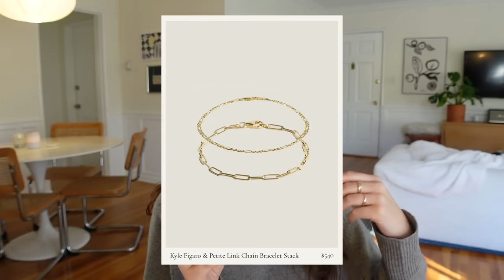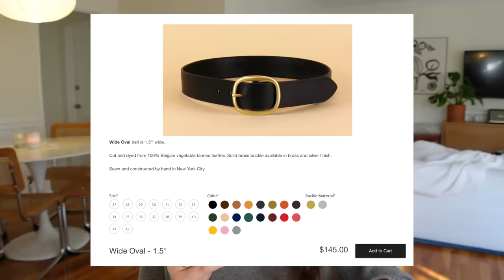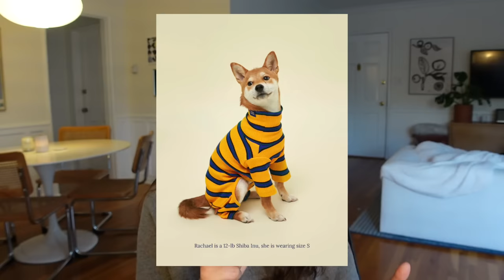gifts for everyone on your list! creative holiday gift ideas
Recycled leather zip wallet
Fav Ebay seller for jewelry
JCrew Cashmere crewneck
Fav Sezane cardigan
Sezane belt

Scalp serum
Josie Maran body cream
OSEA body scrub
Eucalyptus body wash
Crown Affair brush
Quick-dry hair towel
Silk scrunchies
Jolie shower head
Similar one
Vanity mirror with lights
Beauty blender carton
Rare Beauty concealer brush
Hourglass dual ended brush

Great Jones sheet pans
Dutch oven
Salt sphere
Maldon sea salt flakes
Walnut pepper mill
Ceramic pepper mill
Striped pot holders
LL Bean Boat tote
Reusable produce bags
Double-walled glasses
Colorful wine glasses

Cozy knit throw
Ouai hand soap
The best cotton sheets
Bath towel bundle
Plush classic robe
Waffle robe
Funky robe
Milk frother

Recycled traveler’s wallet
Travel jewelry case
Baggu computer sleeve
Packing cubes
Cloud carry on bag
Mini Theragun
Bose noise canceling headphones

Matching sweaters
Ouai pet shampoo
Food bowl splash mat
Pet camera